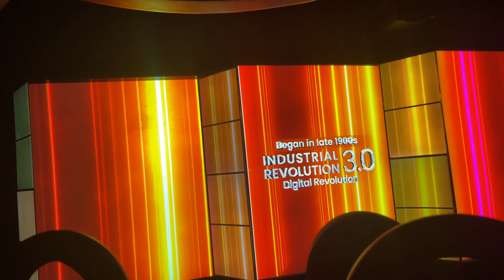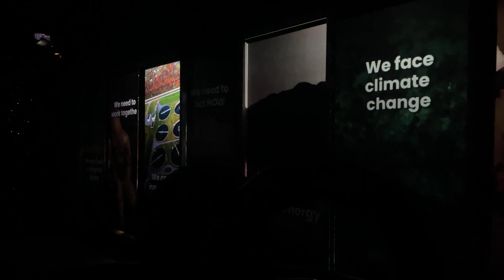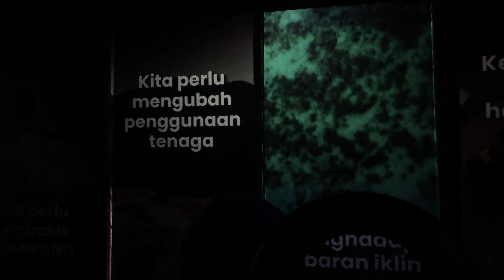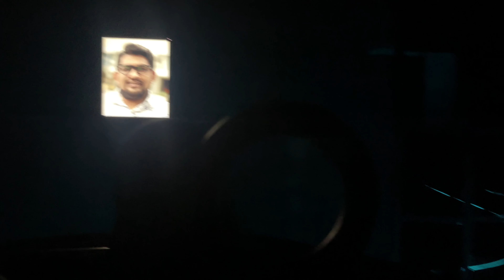TV Umar Aisyah - Naik Gondola Petrosains 2022